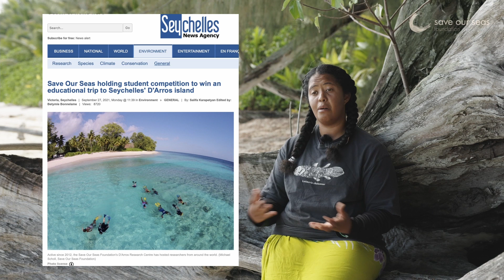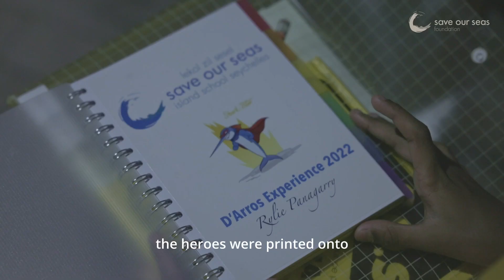D'Arros Experience 2022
The D’Arros Experience was hosted by the Save Our Seas Foundation at its D’Arros Research Centre (SOSF-DRC) in August 2022. Young school learners across the island nation had submitted their ocean superhero-inspired art, all vying for the opportunity to fly out to the remote island in Seychelles’ Outer Banks to attend one of two week-long camps. The successful applicants each participated in a programme designed to inspire a new generation of Seychellois ocean champions.

The programme was jam-packed with presentations about ecosystems and endangered species, field excursions and snorkelling trips, as well as conservation efforts such as beach clean-ups. Our hope with these camps is to instil a sense of custodianship in the learners.